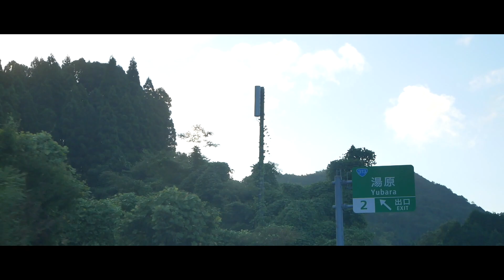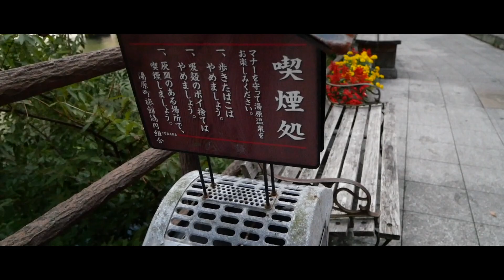岡山県 湯原温泉 フライフィッシング レインボートラウト / Rainbow Trout Fly Fishing at Yubara Spa in Okayama, Japan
岩手釣りブログ ~ときどき英語とコーヒーも~

2018年8月17日
岡山県、湯原温泉の麓にある自然釣場へ、ニジマスの釣りをしてきました。湯原漁業協同組合さんが運営されていて、フライフィッシングオンリーのC&R区間となっています。この動画で、少しでも皆さんが"行きたい!!"と思っていただけたら、とても嬉しいです。

This is a place you can catch beautiful and wild rainbow trouts on fly-rods. Sight and Blind fishing was so exciting. The place is called "Yubara Onsen", which is located in Okayama, Japan. Its website is mentioned right below.

大学に通うため、岩手県に来ました。お婆ちゃんと、愛くるしい愛犬と、３人で仲良く暮らしております^^ 渓流釣りは初めて約1年です。大学のうちにやった事を、何かしらの形で残したかったので、この渓流釣り日記を始めました。よろしくお願いいたします！

In order to go to college, I came to Morioka, Iwate. I live with my grandma and very cute dog"Qoo". I started river fishing nearly a year ago. Since I wanted to keep what I do in some way, I began this fishing diary. Thank you and hope you enjoy this channel!!

Instagramもやっているので是非チェックしてください^^
Let's check my gallery on Instagram!